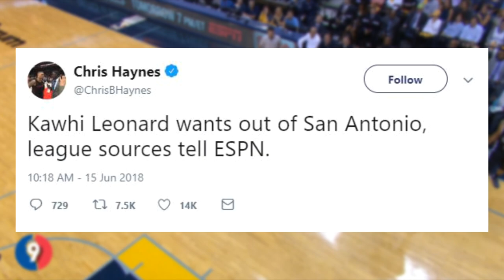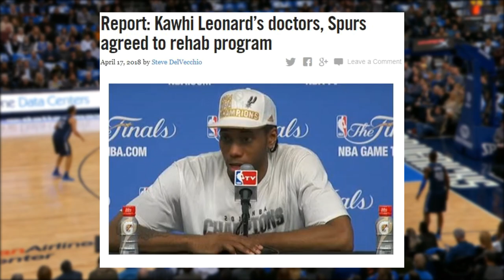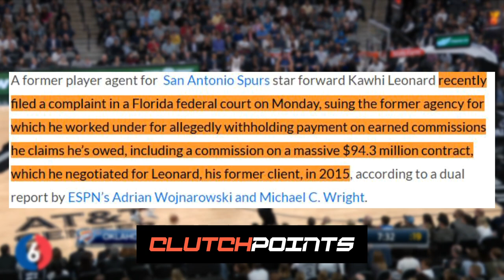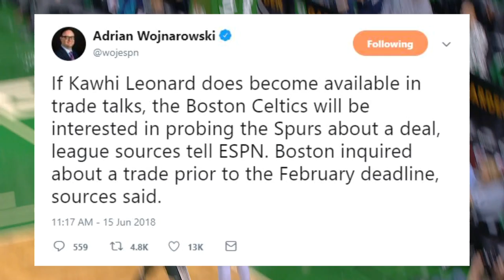Why Kawhi Leonard WANTS OUT of San Antonio & Where Could he Land?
Topic Tackle- Here's the story that doesn't get reported on why Kawhi Leonard WANTS OUT of San Antonio.